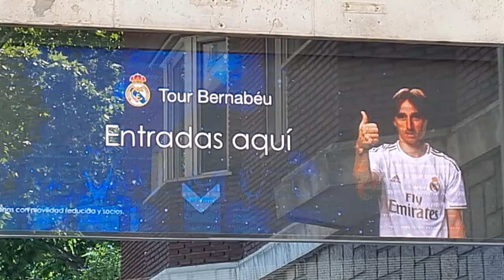🔴🚧👉Obras SANTIAGO BERNABEU 🚧🔴 NOVEDADES🚧🔴26.07.2021🔴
🔴👉NUEVA GRADA🚧🔴🖐SALUDOS AMIGOS!AQUI TENEIS EL NUEVO VIDEO SOBRE EL ESTADO DE LAS 🚧OBRAS DE LA CASA DE TODO EL MADRIDISMO !!! 🚧

🔴El nuevo video se trata de los nuevos avances de la obra de Santiago Bernabeu . El ritmo que lleva la obra, nos demuestra la vuelta al estadio en la fecha anunciada. En el  campo  se esta HORMIGONANDO .🔴SE TAPA LA CUEVA.  🔴👉NUEVA GRADA🚧🔴Este es un pequeño resumen sobre el contenido del video. 🔴